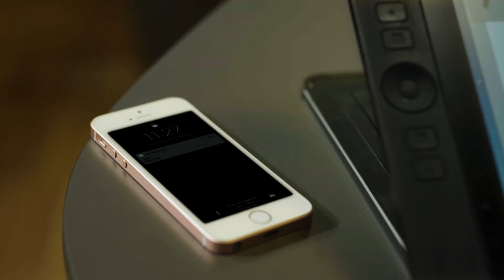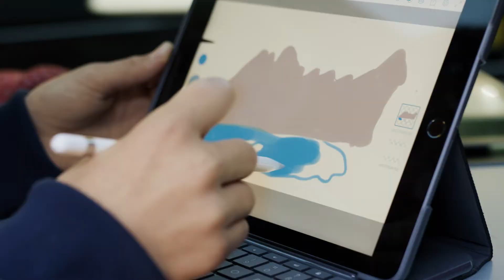Nuevo Mercedes Clase V 2019, estrena motor | Auto10.com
Mercedes presenta una actualización importante de su monovolumen ClaseV, basado en la furgoneta Vito. Llega con una actualización de diseño, motores y tecnologías.